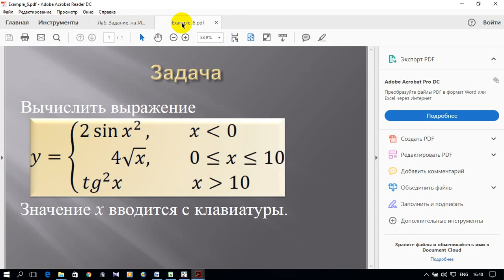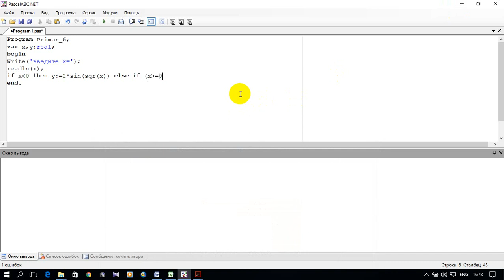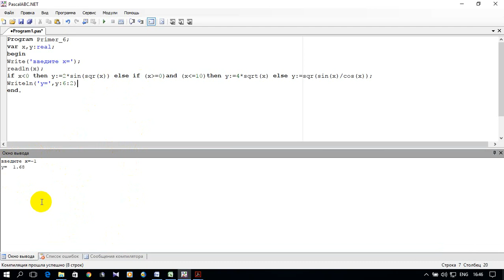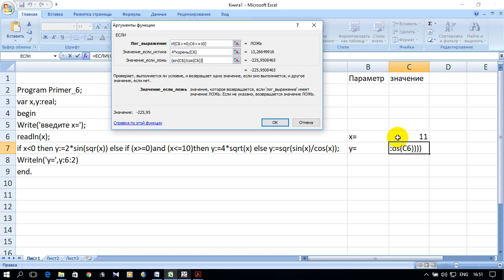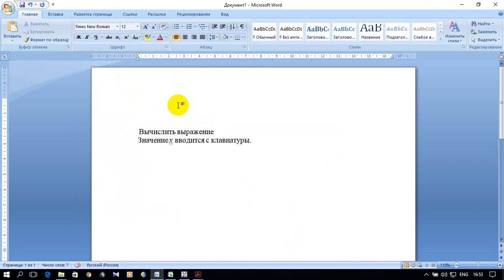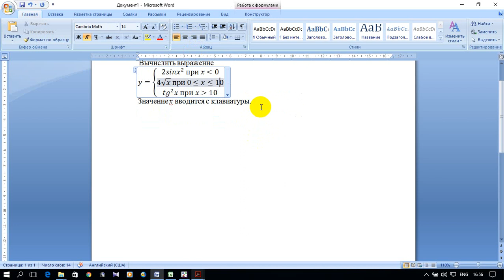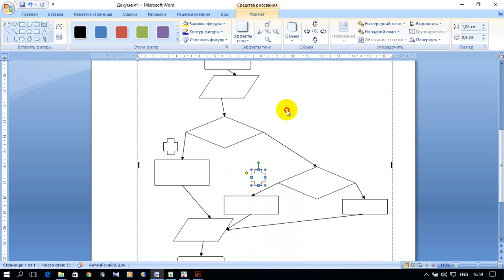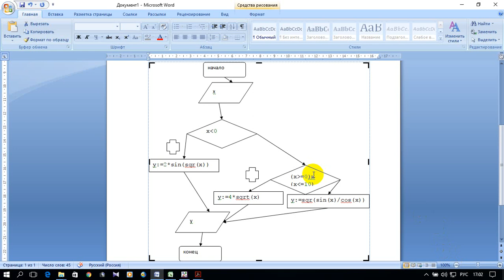ИНФОРМАТИКА 1. S01.E06. ЛАБОРАТОРНАЯ РАБОТА №2. Пример 4 (Pascal, excel, word)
КОМАНДЫ ВЕТВЛЕНИЯ И ВЫБОРА НА ЯЗЫКЕ ПАСКАЛЬ. ВЛОЖЕННЫЙ ОПЕРАТОР IF.

0:00 Введение - условие задачи
0:40 Программа задачи на Pascal,
7:34 Электронная таблица задачи excel
12:53 Оформление задачи в текстовом редакторе  word
22:20 Заключение